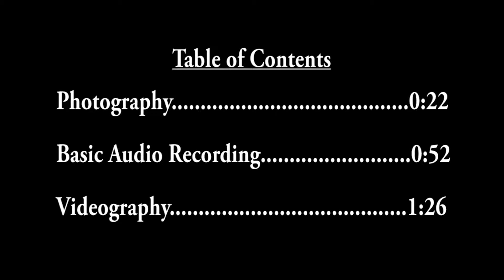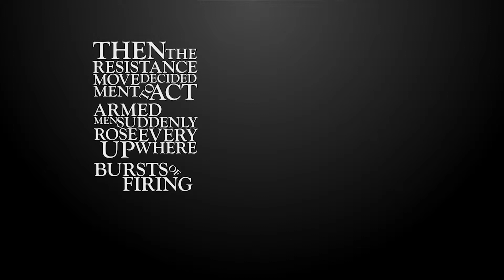Timothy Ford Demo Reel - Kutztown University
Demo Reel for Kutztown University's Department of Electronic Media.